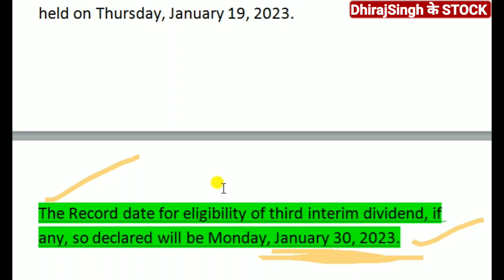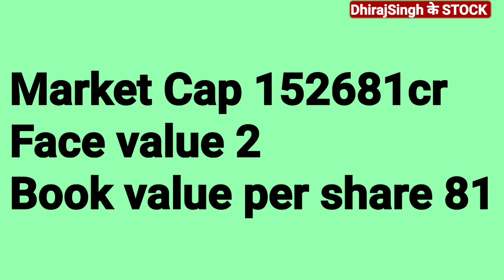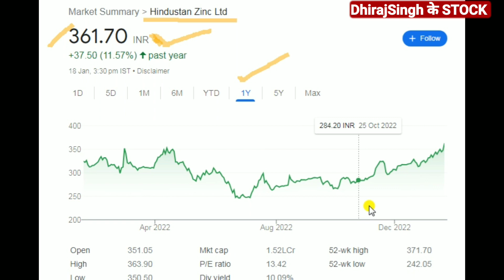Hindustan Zinc Latest News Big Update Hindustan Zinc Dividend News Hindustan Zinc Share Price Today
Hindustan Zinc stock dividend news
Hindustan Zinc Stock news today

Hindustan Zinc Stock price
Hindustan Zinc Stock price nse

Hindustan Zinc Stock Latest News today
Hindustan Zinc Stock Latest News today's
Hindustan Zinc Stock Latest Update

Hindustan Zinc Stock dividend news today
Hindustan Zinc Stock price bse

Hindustan Zinc share latest update

Hindustan Zinc share latest news tommorrow
Hindustan Zinc Dividend news 2023